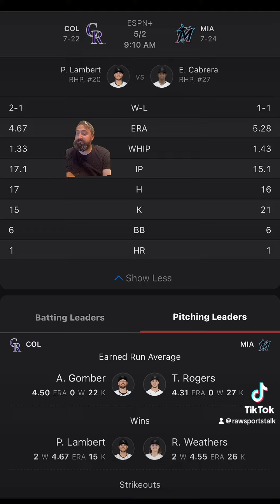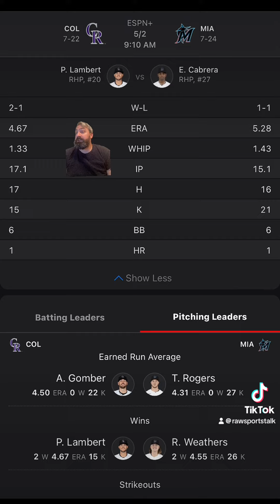Miami Marlins VS Colorado Rockies MLB Sports Betting Info for 5/2/24